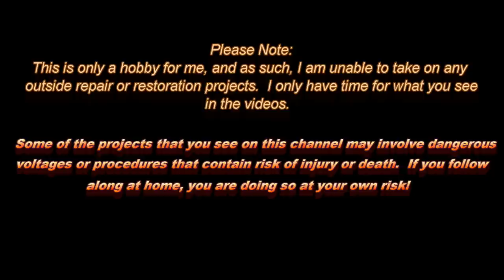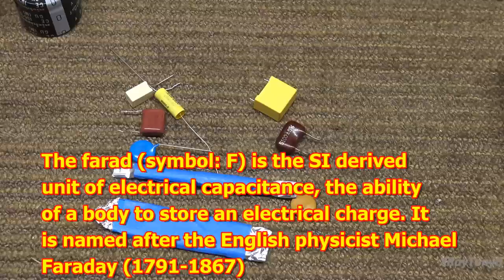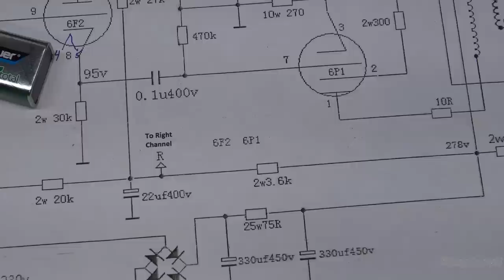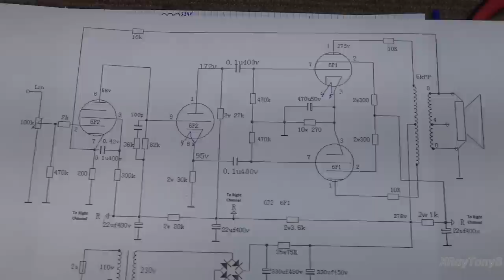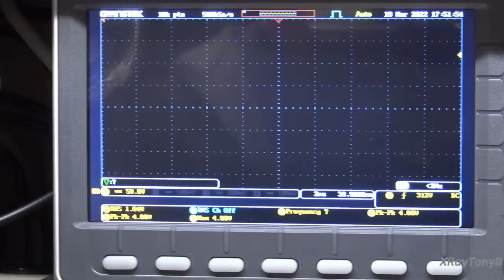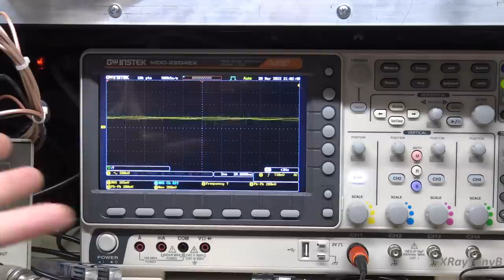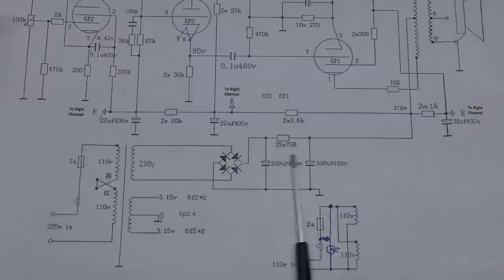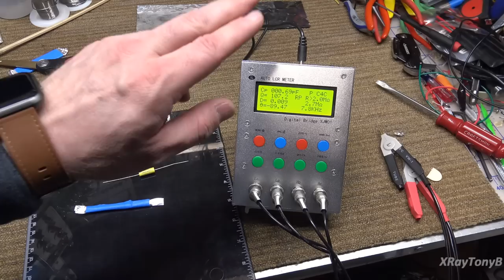Electronics 101½ Part 7 - Capacitors & PI Filter Network